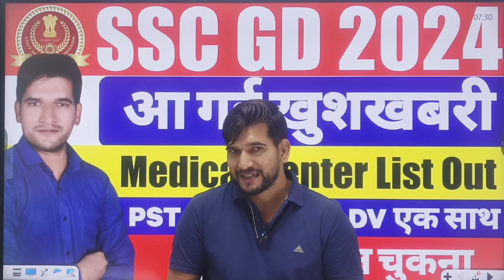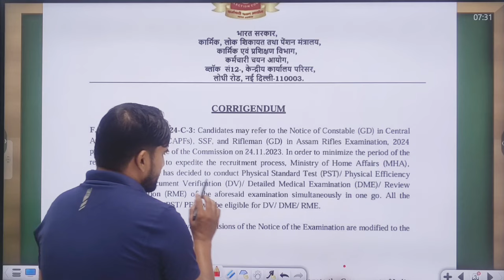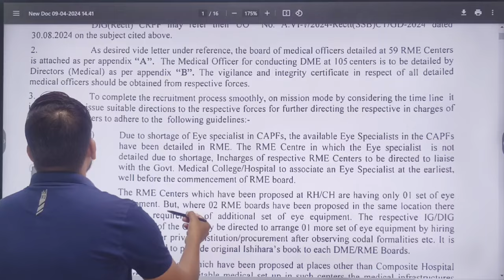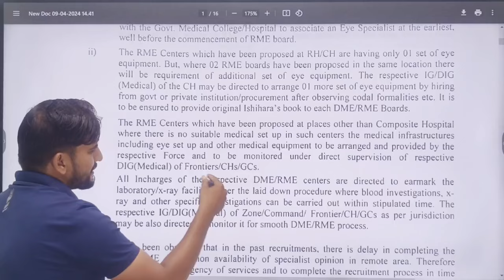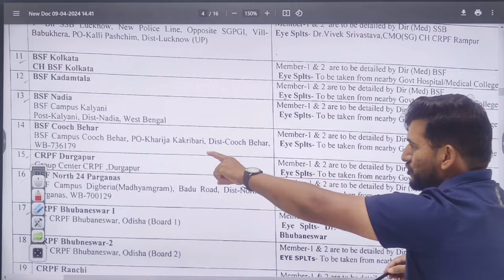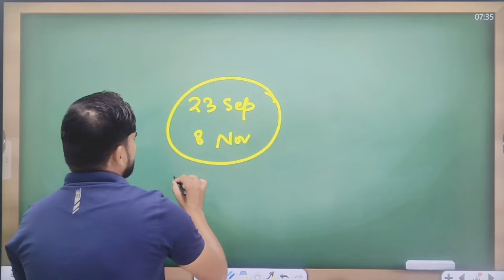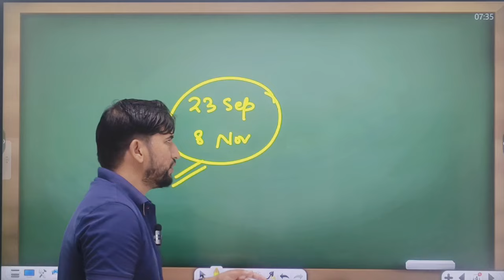बड़ी खुशखबरी 🔥 SSC GD 2024 Physical, Medical Center List | जल्दी देखिए जी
बड़ी खुशखबरी 🔥 SSC GD 2024 Physical, Medical Center List | जल्दी देखिए जी | SSC GD 2024 Physical Date SSC GD 2024 PHYSICAL DATE OFFICIAL NOTICE | जल्दी देखिए जी | SSC GD 2024 PHYSICAL DATE NOTICE OUT | SSC CONSTABLE GD 2023 PHYSICAL DATE

ssc gd physical date notice
ssc gd physical date notice 2024
ssc gd final answer key
ssc gd pet date
ssc gd cut off
ssc gd physical date notice 2024 out
ssc gd physical kab se honge
ssc gd result 2024
ssc gd result 2024 pdf
ssc gd result 2024 kab ayega date
ssc gd cut off for physical
ssc gd 2024 physical cut off
ssc gd 2024 cut off for physical